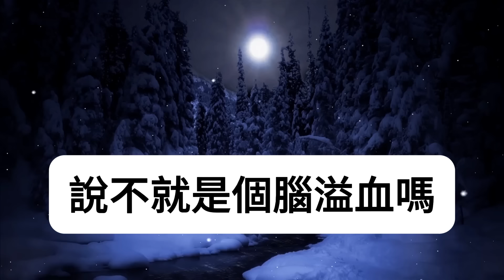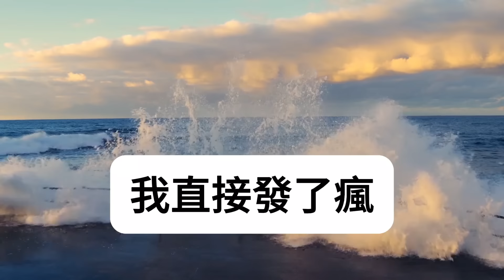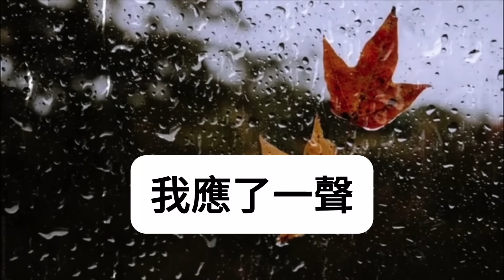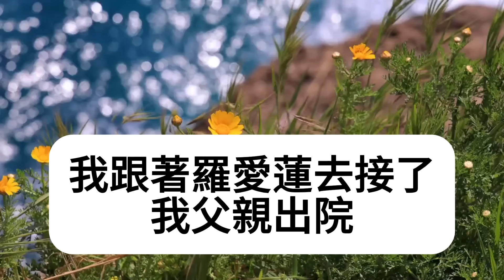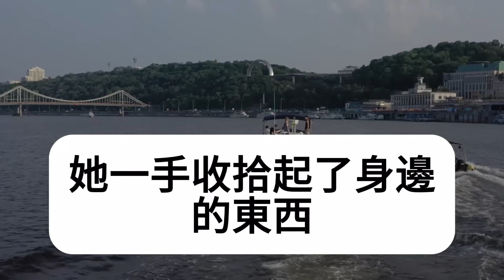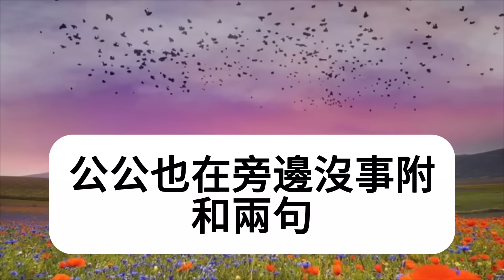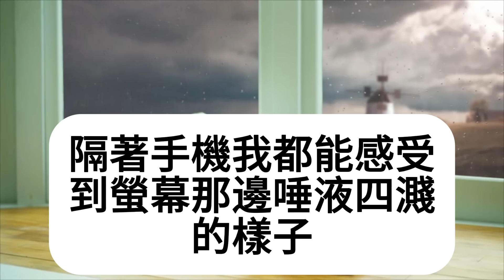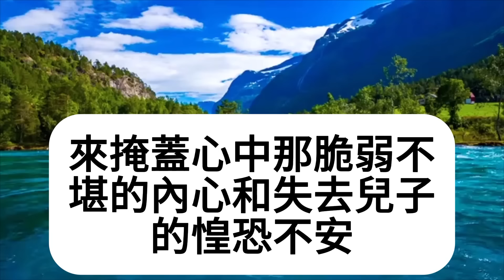我做晚飯時接到我爸電話，我媽突發腦溢血在醫院搶救，我急忙出門老公卻扇我2耳光，說我大驚小怪讓我伺候他們，不讓我出門我聽了後愣在原地，下一秒我一舉動他們傻眼跪地求饒！民间故事